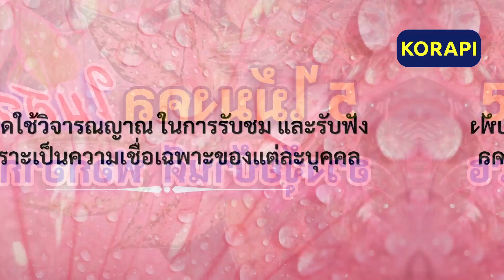5ไม้มงคล ไม้ประดับมงคลใบสวย ตระกูล อโกลนีมา นามมงคล ปลูกใส่กระถาง เรียกโชคลาภ เรียกทรัพย์ ฟอกอากาศ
5 ไม้มงคล ไม้ประดับมงคลใบสวย ตระกูล อโกลนีมา นามมงคล ปลูกใส่กระถาง เรียกโชคลาภ เรียกทรัพย์ ฟอกอากาศ

📌 ต้นไม้มงคล ปลูกแล้วรวย ต้นไม้ฟอกอากาศ รักษาภูมิแพ้ เพิ่มโชคลาภ เสริมดวงรับทรัพย์ เสริม ฮวงจุ้ย ปี 2566

📌 4 จุด อาถรรพ์ในบ้าน ที่ห้ามนอนโดยเด็ดขาด ถ้าไม่อยากซวย ความเชื่อของคนโบราณ ผิดหลักฮวงจุ้ย